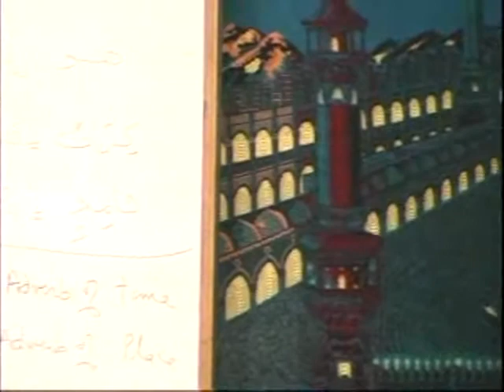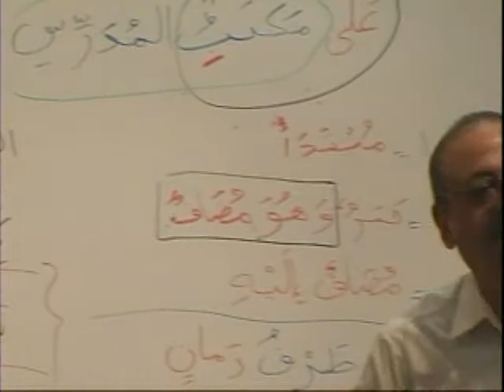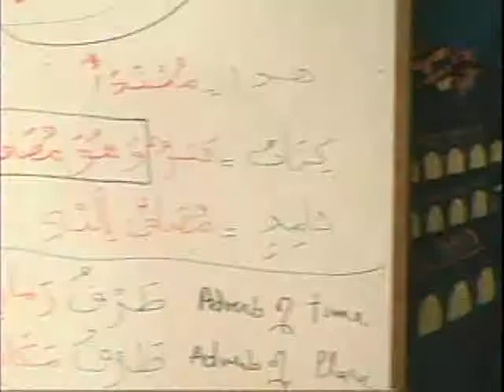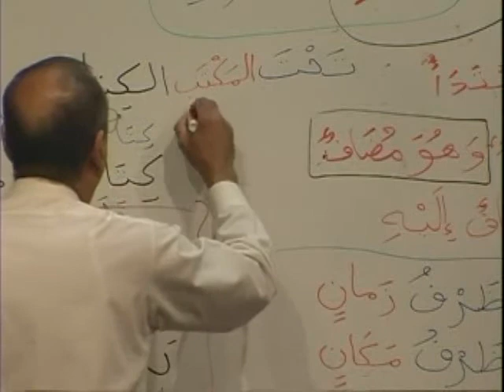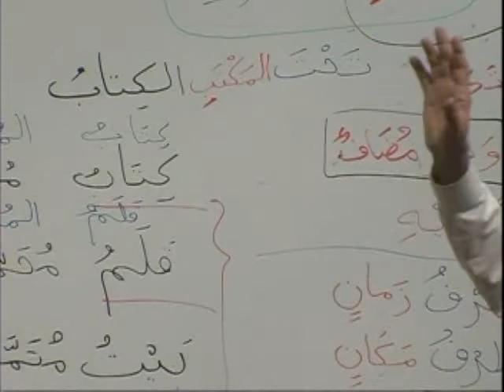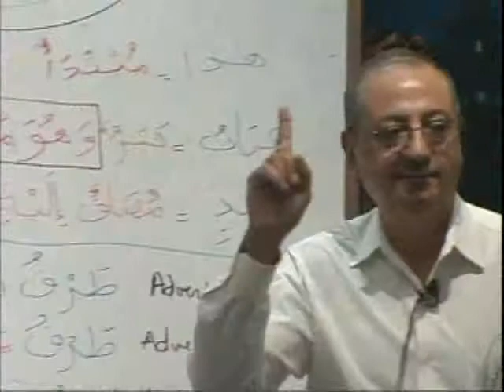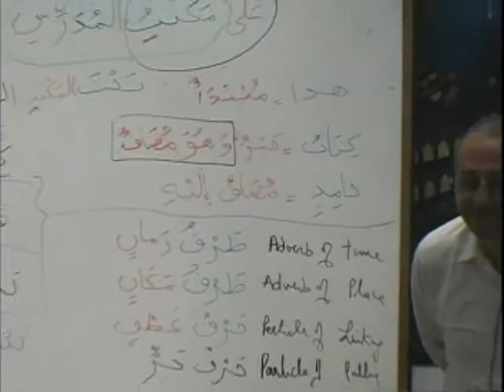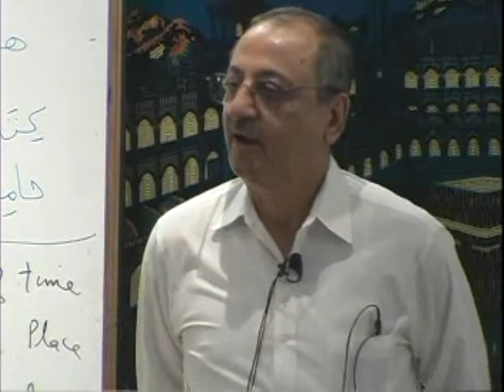Madinah Book 1 - DVD 02 - PART B3